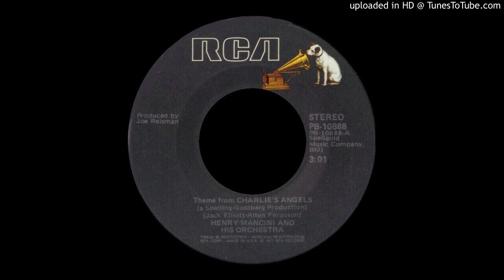1977_245 - Henry Mancini and His Orchestra - (Theme From) Charlie's Angels)- (45)(3.02)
i never watched this show very much and I bought this 45 only because it was a charted song from 1977.  I am very pleasantly suprised,  I didn't know the theme was this good. The version may be a bit different from the TV show version. it's really a great sounding tune, it has a bit of the old lounge
music sound and the best part is the organ segment.  This tune is good enough to stand on it's own, even without the show and it's much better that darn "Theme From Rocky" which I thought was one of the most overrated songs of the decade.

1977_245 - Henry Mancini and His Orchestra - (Theme From) Charlie's Angels)- (45)(3.02)

weeks on chart - 9
peak - 45
debut - 3/19/1977
label - RCA 10888
chart action - 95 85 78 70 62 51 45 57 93
writer - Jack Elliot, Allyn Ferguson
b -side - Bumper's Theme (Theme From) Charlie's Angels
music file length - 3:02
label time - 3:01